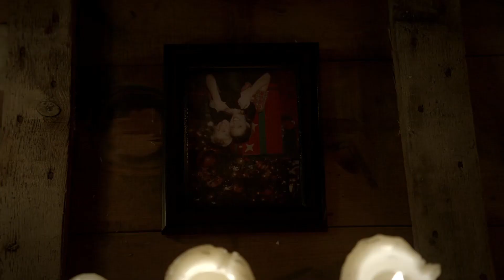Matt Helps Bringing Vicki Back To Life - The Vampire Diaries 3x06 Scene